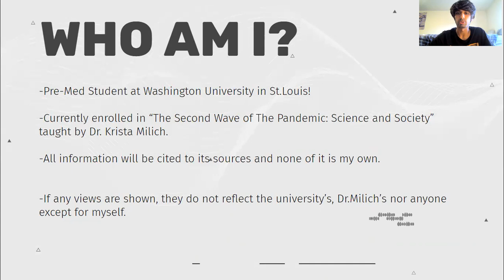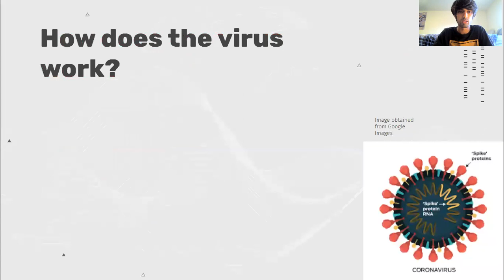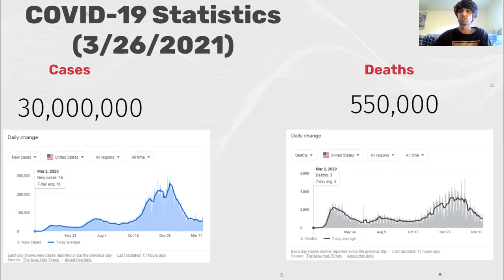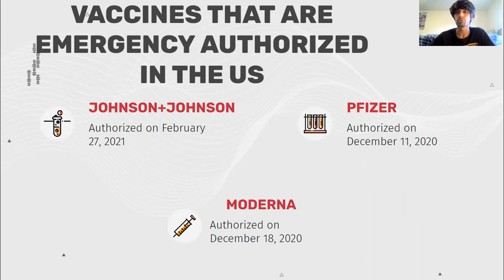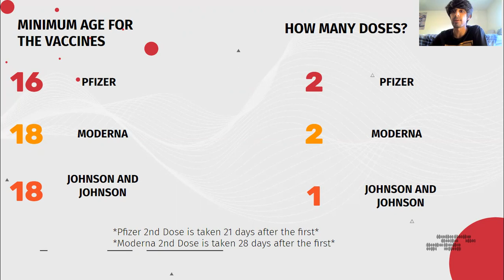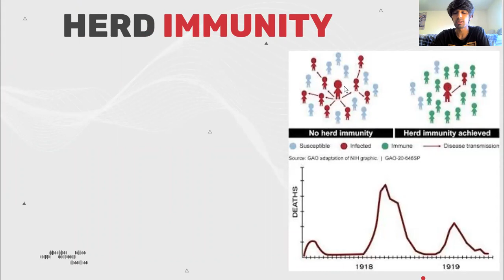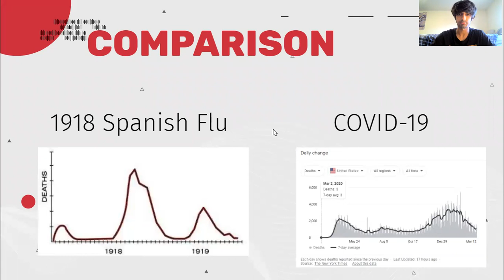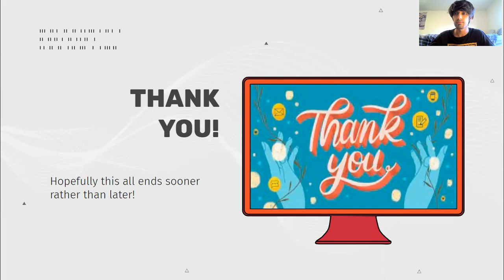COVID-19 Vaccine Lecture by Washington University in St.Louis (WashU) Student!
This is a lecture about COVID-19 Vaccines for my pandemic class at WashU.